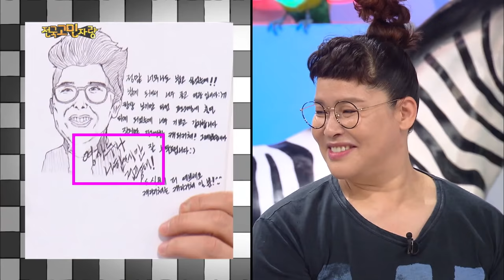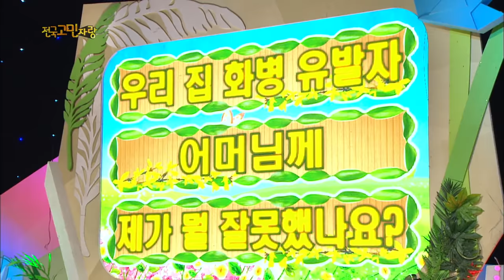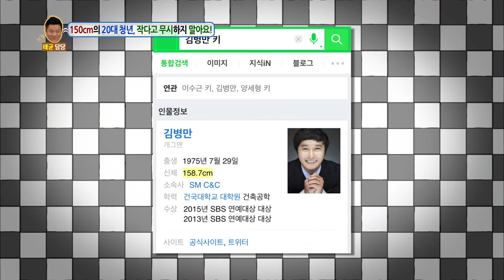Hello Counselor - Andy, Wooshin, Jeong Jinwoon, Yun Bokin, Hyeun Young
- Ep.275 : There's someone who causes hwabyeong in our home. It's my dad. He does everything that he thinks is good for his body. He takes a bunch of medicine. But when I'm sick, he doesn't seem to care. Am I really his son? Someone, stop him. I'm the sixth daughter of seven children. My mom sold fruit on the street for 26 years. Even when she was hit by a 1-ton truck, she didn't quit! Mom, stop working and enjoy your life! I have a small concern. I'm different from other men because of my height. I might be short, but I'm a man! People look down on me too much because I'm short. Don't put me down because I'm short!